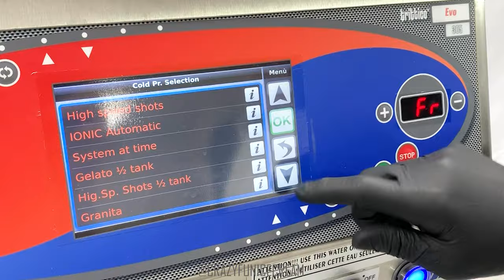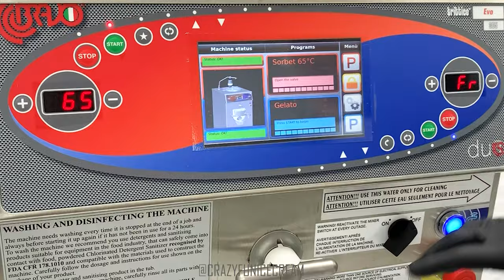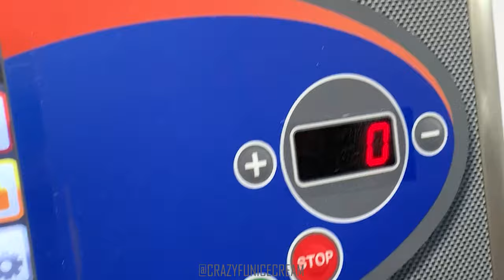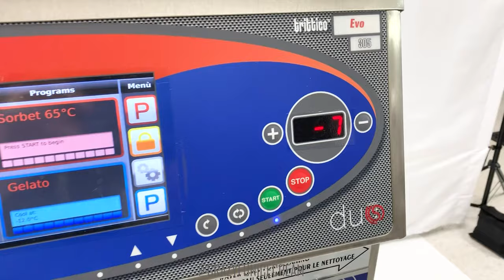Making Lemon Kombucha Ginger ICE CREAM Sorbet 4K RELAXING ASMR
In this video we make a lemon kombucha ginger flavored Sorbet made with the actual Kombucha drink and ingredients as well!

Enjoy & Relax with an AMSR vibe as well!